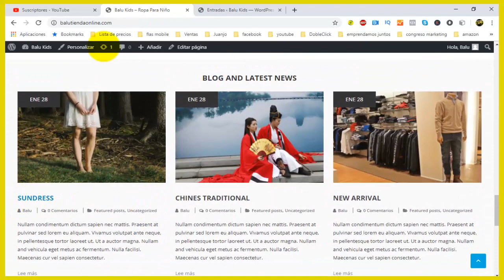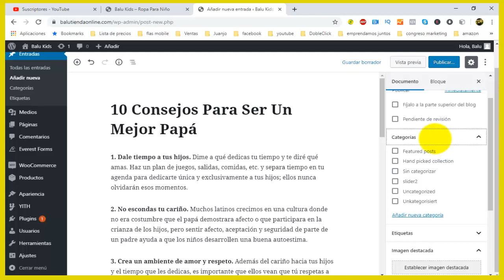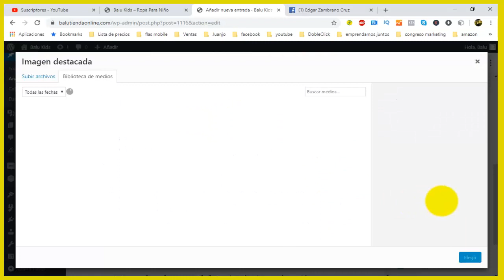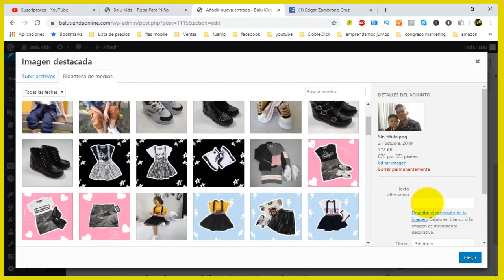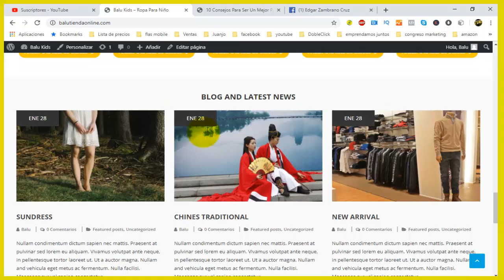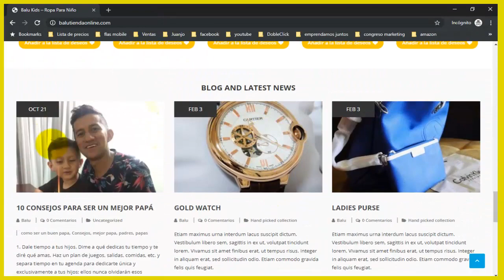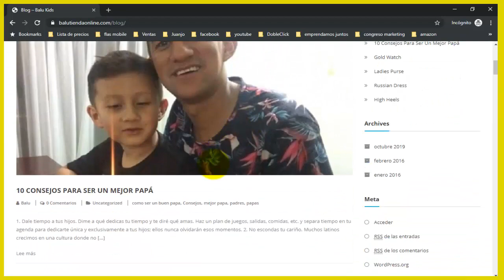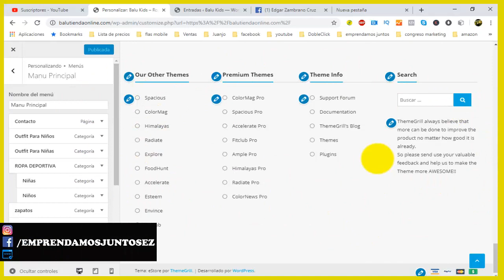🛒 Como Hacer Una PAGINA WEB Paso a Paso / BLOG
🛒9 Como Hacer Una TIENDA ONLINE Paso a Paso / BLOG

✅ PARA ACCEDER AL HOSTING DA CLICK AQUI  ✅

Este video hace parte de una serie de videos en los cuales te quiero mostrar como hacer una TIENDA ONLINE paso a paso con WORDPRESS y WOOCOMERCE a continuacion te quiero dejar el link de la LISTA DE REPRODUCCION para que puedas acceder a toda la serie de videos.

En esta ocasion quiero darte a conocer como podemos editar EL BLOG  de nuestra pagina

✅Si quieres contratar una asesoria con migo puedes dar click en el sigueinte enlace

📲 Si lo que quieres es hacer una TIENDA ONLINE PERSONALIZADA y te gustaria que yo y mi equipo fuera quien la hiciera puedes dar click en el siguiente link para contactar directamente con migo.

𝙈𝙐𝘾𝙃𝙊𝙎 𝙀𝙓𝙄𝙏𝙊𝙎  𝙔 𝙌𝙐𝙀 𝘿𝙄𝙊𝙎 𝙏𝙀 𝘽𝙀𝙉𝘿𝙄𝙂𝘼